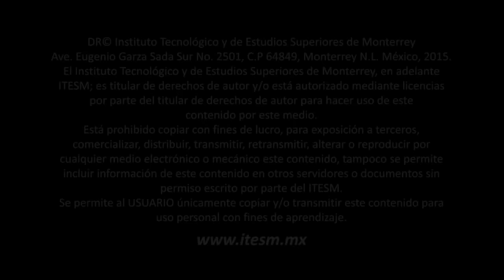ROSA BELTRÁN - Mujer, identidad y literatura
Conferencia impartida por Rosa Beltrán